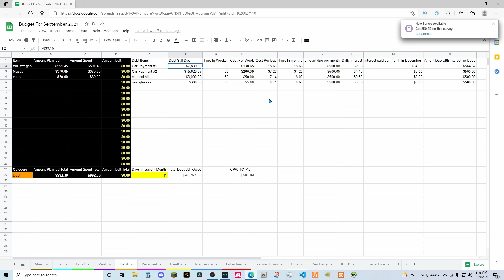Did Hollow Dawn Quit YouTube Yes and No